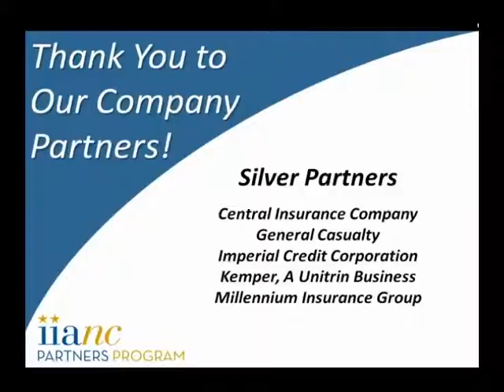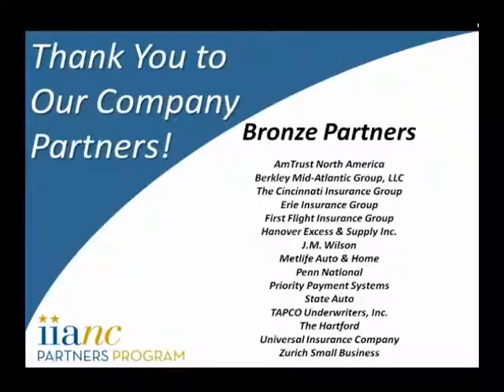Awards Presentations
Presented at the 2011 IIANC 114th Annual Convention with Young Agents